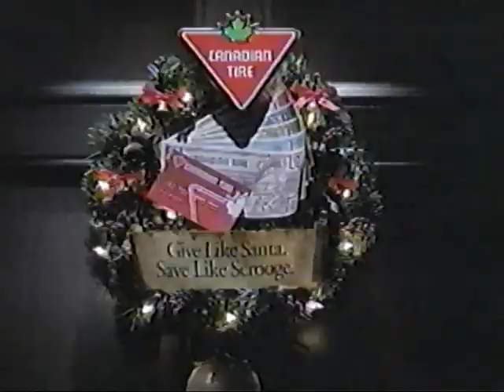1996 Canadian Tire Christmas - Give Like Santa, Save Like Scrooge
VHS Digitisation: 1996 Canadian Tire Christmas - Give Like Santa, Save Like Scrooge